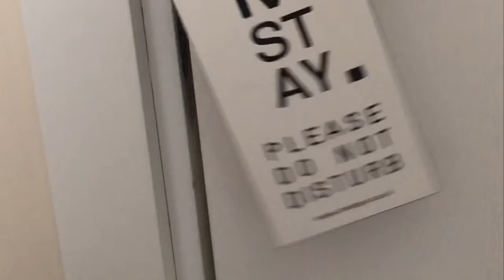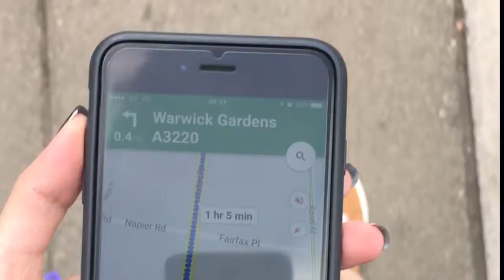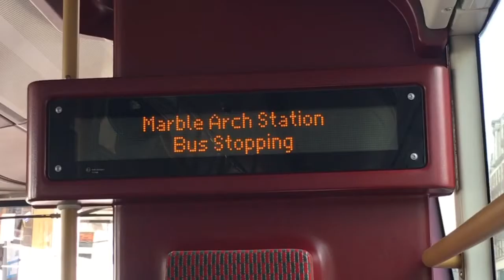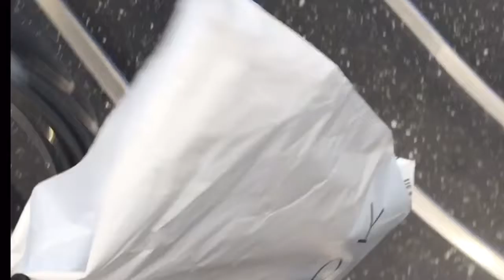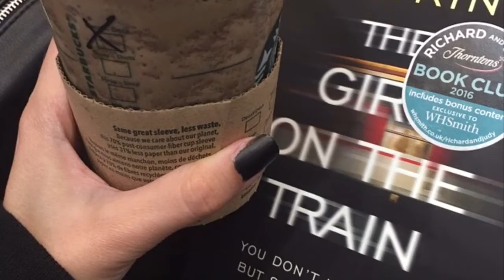London Vlog (Day 2)